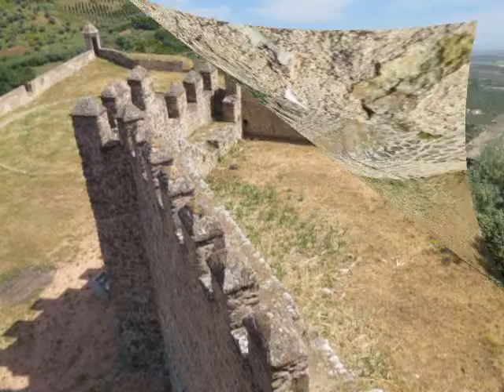ELVAS 8 5 2014